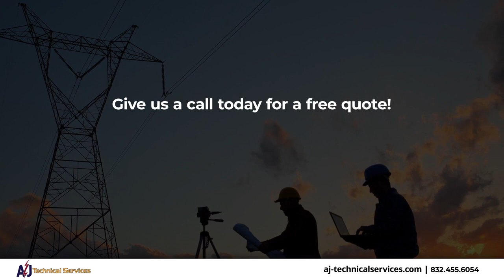AJ Technical Services Houston Texas 77099